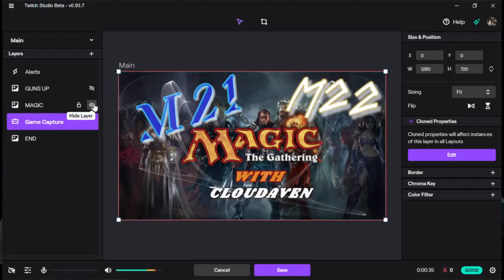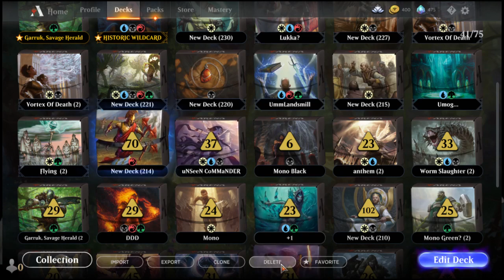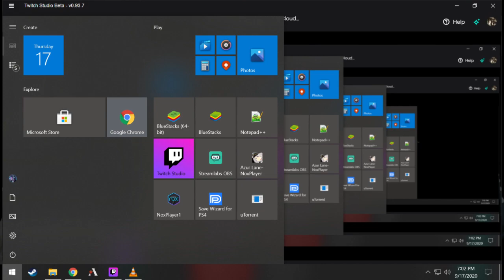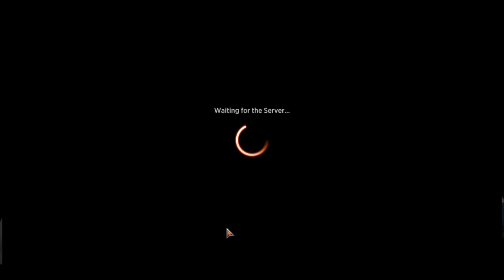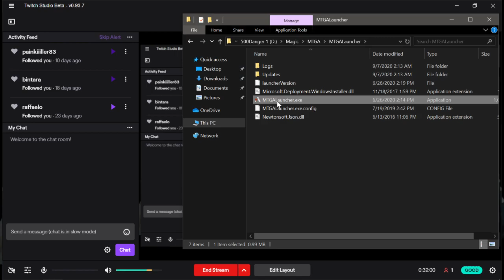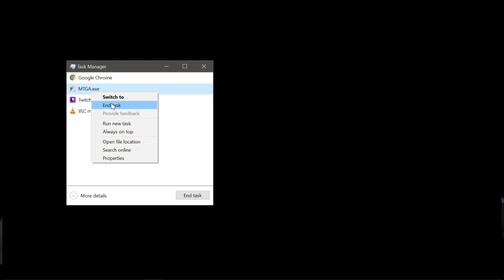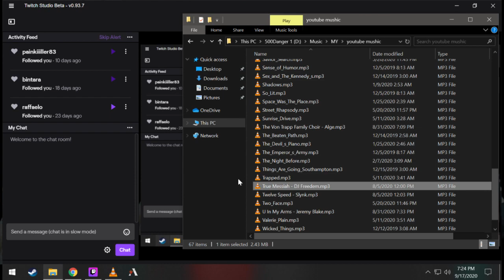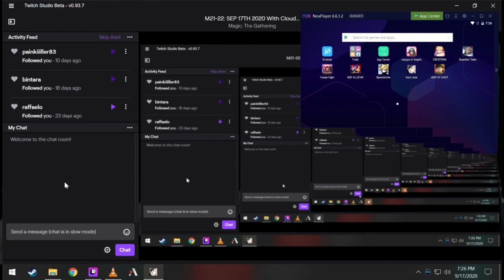M21-22: SEP 17TH 2020 WIth Cloudaven..Lets Get it ROTATION DAY